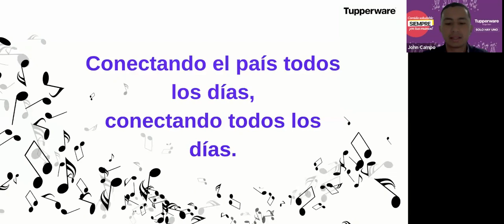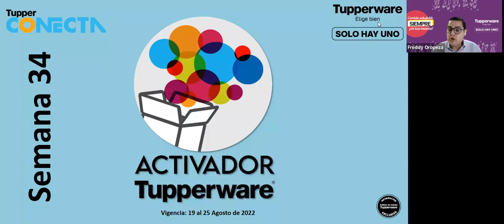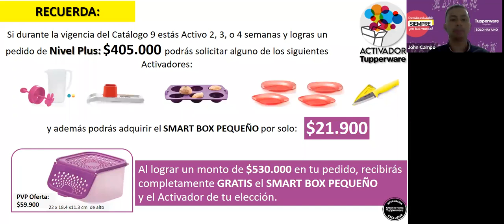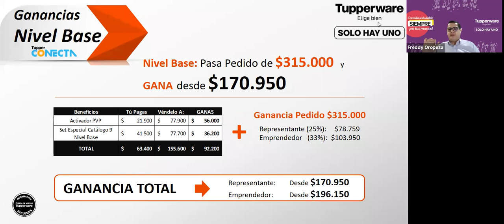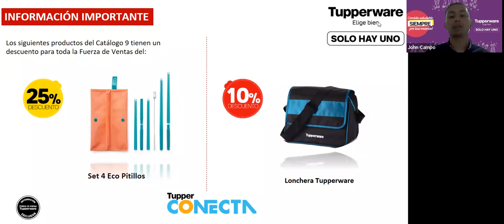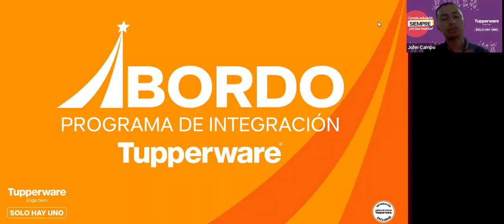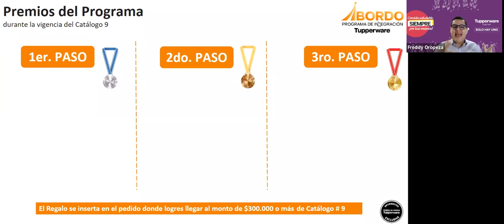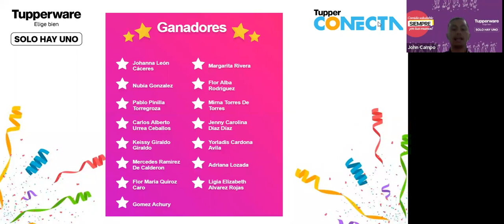Tupper Conecta Semana 34